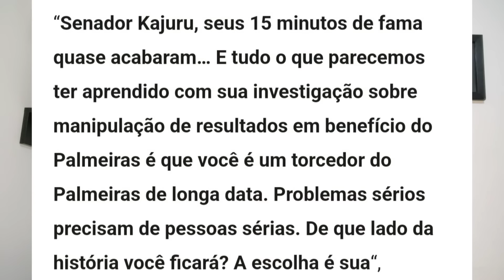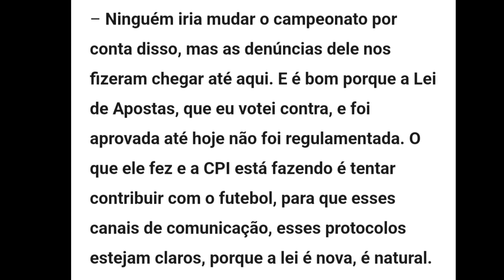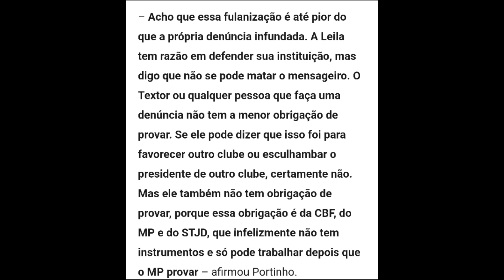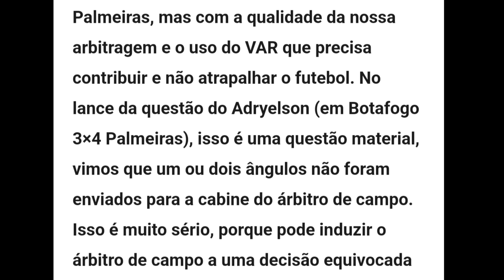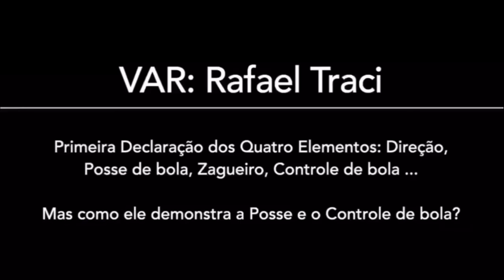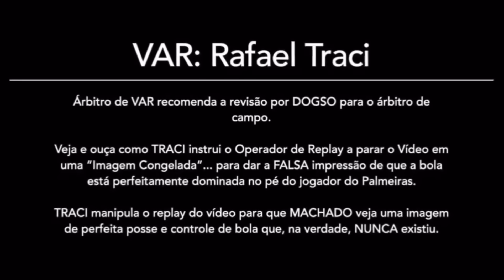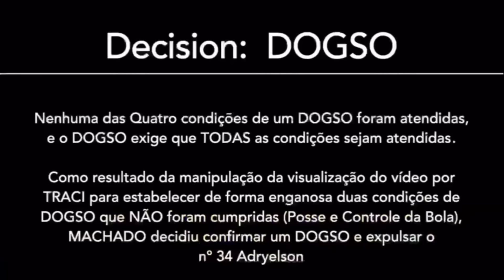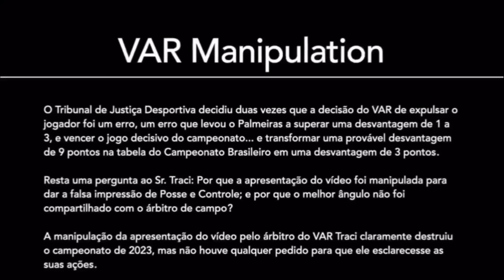SENADOR CONFRONTA LEILA | JOHN SOLTA INDÍCIOS DE POSSÍVEL MANIPULAÇÃO